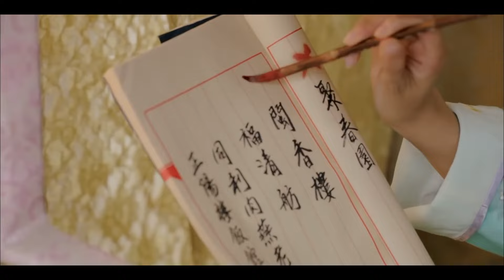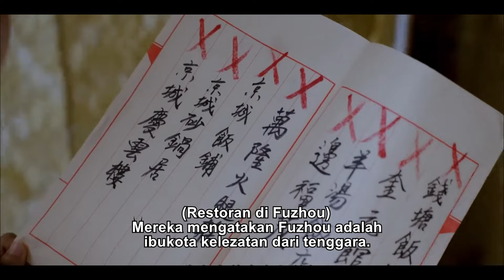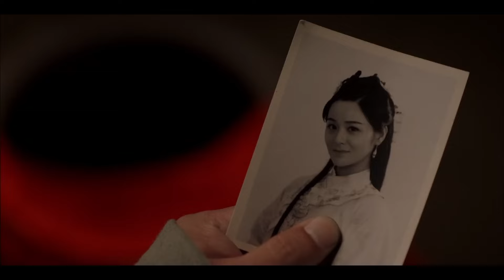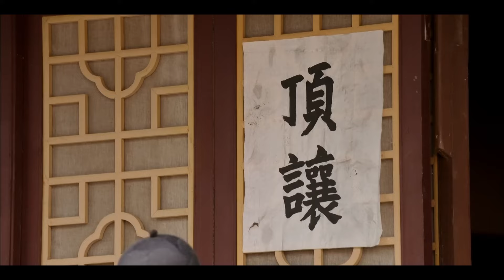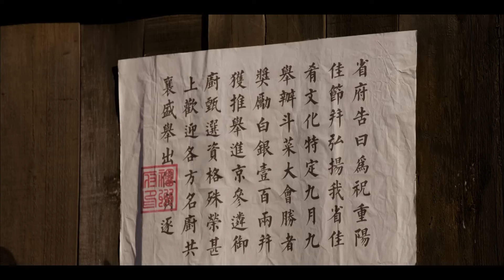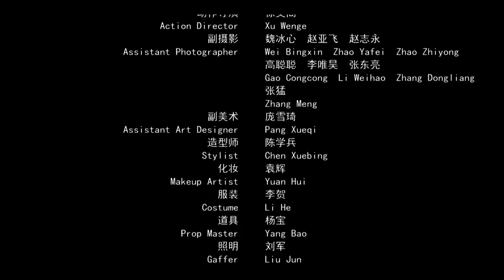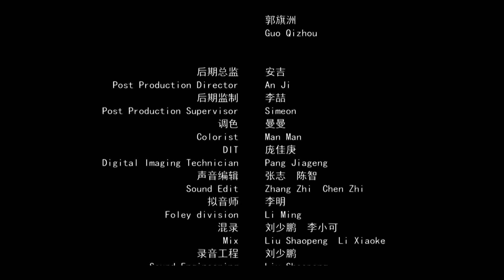🎬Hidangan Lezat! Lihat Bagaimana Koki Memasak "Fotiaoqiang", Masakan Cina Terbaik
Film ini terutama menceritakan kisah koki wanita yang sangat terampil, Lu Zhizhen, dan kepala koki sebuah restoran terkenal, Qi Baochu. Saat mereka bersaing satu sama lain dalam proses mengasah keterampilan kuliner mereka, dendam lama antara ayah mereka perlahan-lahan muncul ke permukaan. Dengan bantuan kesimpulan Yi Duoyun, kedua koki tersebut bekerja sama untuk mengungkap kebenaran di balik perampokan yang melibatkan ayah mereka lima belas tahun lalu. Ketika kebenaran terungkap, Lu Zhizhen akhirnya memahami ketidakadilan yang dialami ayah kandungnya selama bertahun-tahun, dan persahabatan abadi antara ayahnya dan mendiang rekannya Qi Fengchun (ayah Qi Baochu). Kerja sama lebih penting daripada persaingan. Prinsip ini diwujudkan saat narasi mencapai puncaknya selama kompetisi bergengsi “Masakan Terbaik”, di mana Lu Zhizhen secara harmonis menggabungkan bahan-bahannya dengan bahan-bahan Qi Baochu, mengambil inspirasi dari teman-temannya Yi Duoyun dan Bai Yunpiao. Upaya kolaboratif mereka menghasilkan masakan yang luar biasa dan penuh cita rasa "Fotiaoqiang" (juga dikenal sebagai "Buddha melompati tembok"), sebuah nama yang berasal dari aroma tak tertahankan yang bahkan dapat menarik seorang Buddha untuk melompati tembok untuk menikmati kreasi lezat ini. Mahakarya kuliner ini tidak hanya memastikan kemenangan Lu Zhizhen dan Qi Baochu dalam kejuaraan kuliner, namun juga mengangkat masakan Fujian menjadi salah satu dari delapan masakan tradisional Tiongkok.